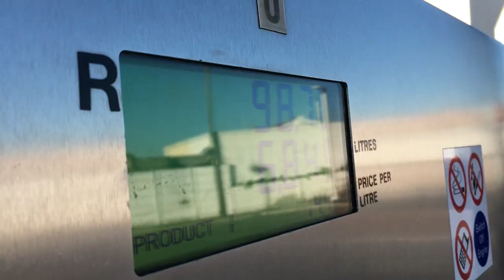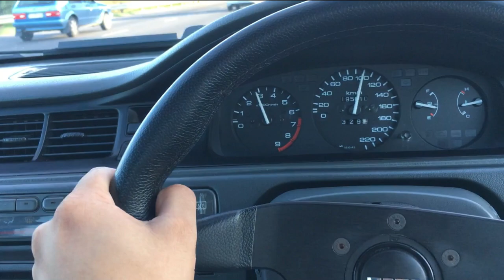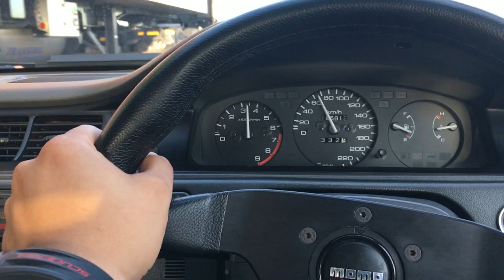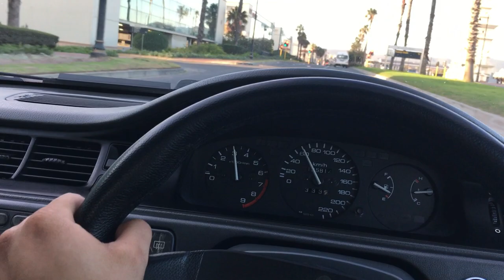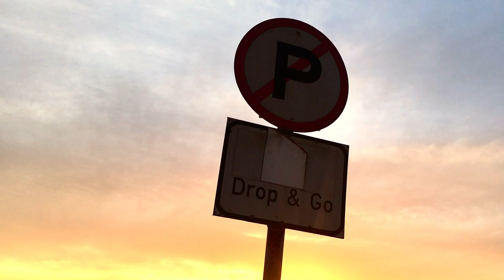MAKING A CINEMATIC VIDEO OF MY HONDA EG (VAD PRODUCTIONS COLLAB)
IN THIS VIDEO I MEET UP WITH ANOTHER YOUTUBER "VAD PRODUCTIONS" TO DO A COLLAB CINEMATIC VIDEO